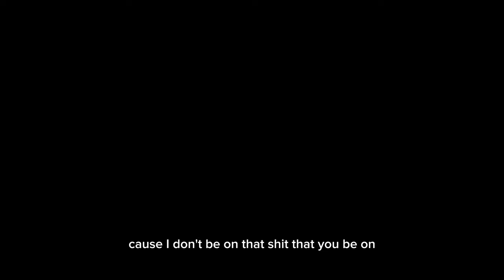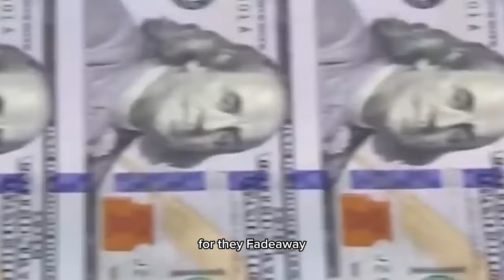GUNBOI - Celine Dion (King Leopold ii)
celine dion (king leopold ii)
prod by gunboi

additional prod by whyjayare x 42cloudz x 1srael

video by gunboi, filmed by 1sunra

lyrics:

my money blue like my trues
your money light like a fuse
Outside we know how to move
most of us been paid our dudes

no we’re not singing the blues
when I’m down there ain’t nothing to lose
could have been broke forever
but that’s just a life that you choose

These days im on the way up
I dont need to shoot i just lay up
And i got time for no haters…
And I don’t got time for no z z z

my whole team need 300 G’s
I need my blunt full of gasoline
I need my b in that new Celine
and I make the track sing like Celine Dion

cause I don’t be on that sh** that you be on
most these niggas need people to feed on
but I’m not from this world
Im from beyond

yeah baby I’m not from this planet
so I don’t ask for the best, I demand it
but nothing in life gets handed
that’s why we turn into bandits

yeah yeah I got nothing to prove
And these niggas be mad cause they’ve all been abused
King Leopold used to turn niggas to shoes

so I’m not surprised when the police still shooting
that’s why I chill when my niggas all looting
taking it back is the only solution

Thats why money talks
And it’s the only thing moving
When I was broke people always assumed
That I would be nothing but I was amused

I’m amused
That they thought of me anyway
Had the vision know God gonna make a way

had to shoot for the stars
for they Fadeaway
these days I’m on the way up

Im from beyond